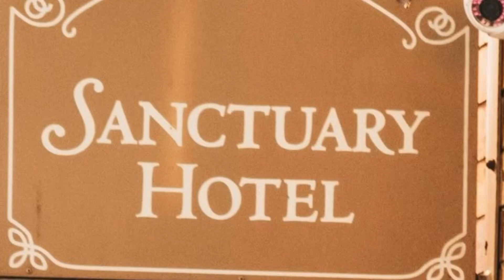Sanctuary Hotel - MyCheekyDate - Sydney